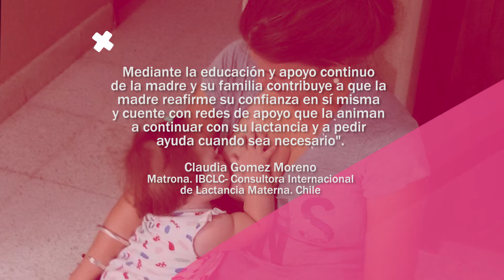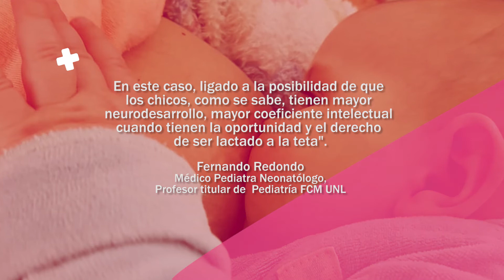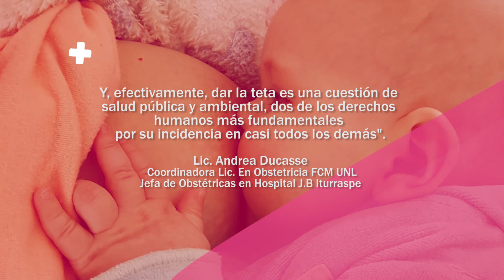SEMANA DE LA LACTANCIA MATERNA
🤱 En la semana mundial de la LactanciaMaterna, te invitamos a reflexionar junto a diferentes referentes, sobre el aporte en la promoción de la lactancia materna, de las profesiones referidas a la salud. 🤱